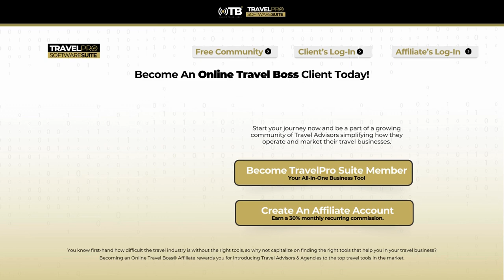5X Your Sales Mastering Sales Copy with AI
5X Your Sales: Mastering Sales Copy with AI!

🚀 Ready to boost your sales like never before? In this video, we reveal powerful techniques for mastering sales copy using AI to drive conversions and engage your audience!

📝 What you’ll learn:

Essential elements of high-converting sales copy
AI tools that streamline the writing process
Tips for optimizing your copy for maximum impact
Real-life examples of successful AI-generated copy